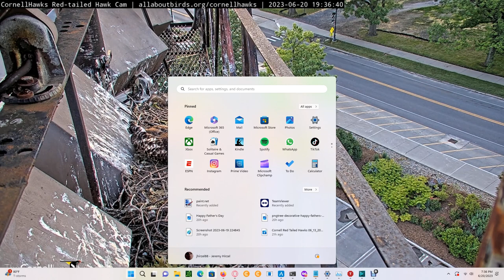Cornell Red Tailed Hawks 06/20/2023 16:10